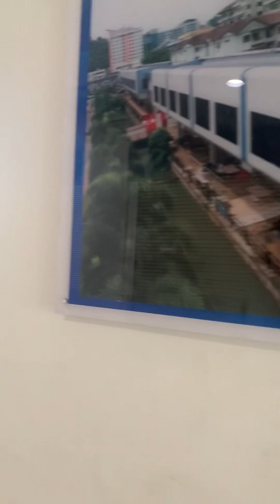ANU KAYA ANG NASA LOOB JAN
gala namin with kids kahit minsan Lang and saglit din sa labas refresh our mind